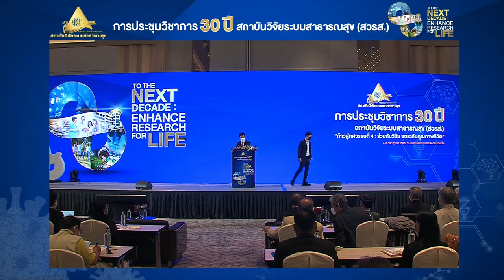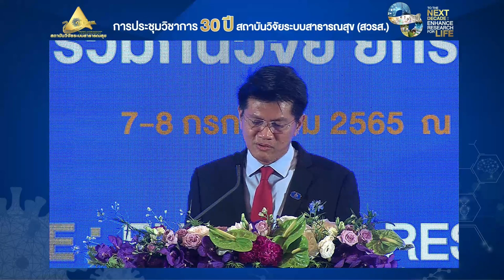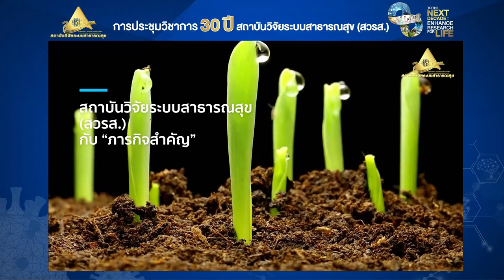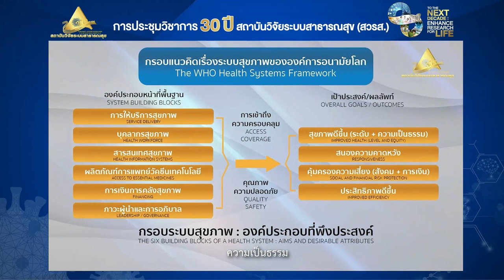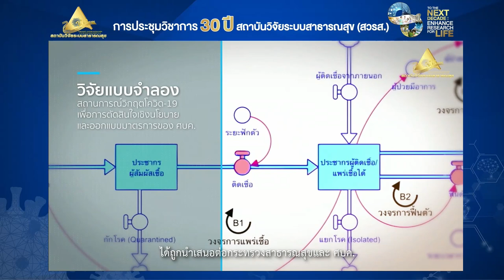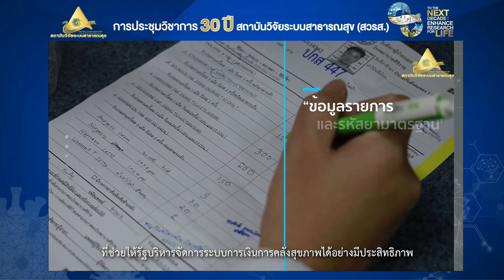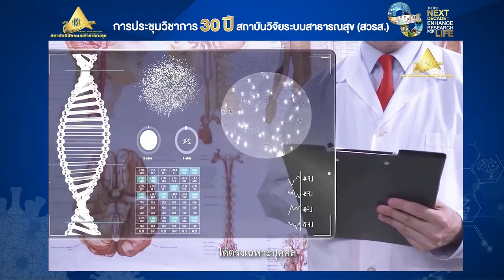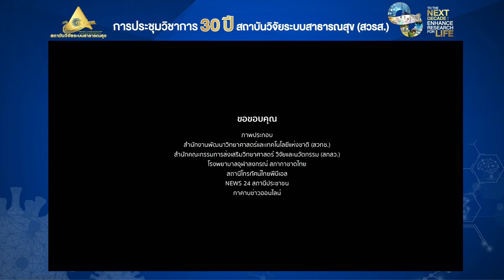ประชุมวิชาการ ๓๐ ปี สวรส. - EP1 - ปาฐกถาพิเศษ และ กล่าวเปิดงาน และชม วีดิทัศน์ 30ปี สวรส.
- วันพฤหัสบดีที่ ๗ กรกฎาคม ๒๕๖๕ ห้องอัศวิน แกรนด์ บอลรูม (B+C)
ลงทะเบียน
01:02 นพ.นพพร ชื่นกลิ่น กล่าวรายงาน
04:22 ปาฐกถาพิเศษ เรื่อง “สุขภาพคนไทย ยุค Post Covid-๑๙” และเปิดการประชุม โดย ประธานกรรมการสถาบันวิจัยระบบสาธารณสุข โดย นายสาธิต ปิตุเตชะ รัฐมนตรีช่วยว่าการกระทรวงสาธารณสุข
13:30 พิธีเปิดและถ่ายภาพหมู่ แขก และ ผู้บริหาร
18:48 ชมวีดิทัศน์ “ก้าวสู่ทศวรรษที่ ๔: ร่วมกันวิจัย ยกระดับคุณภาพชีวิต”